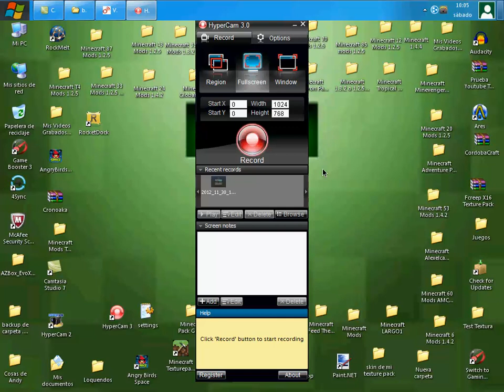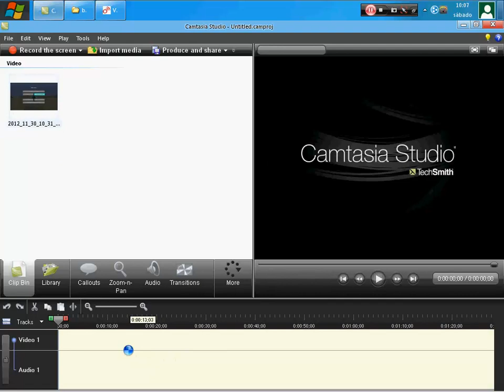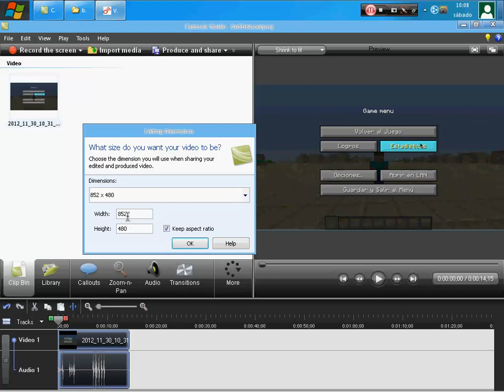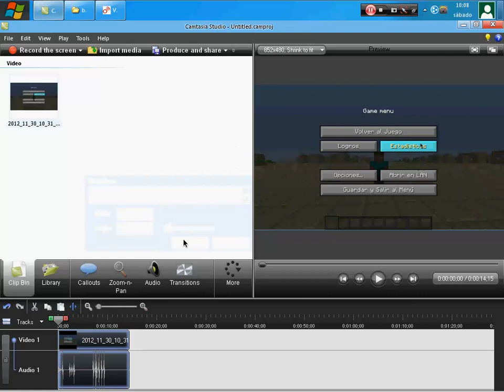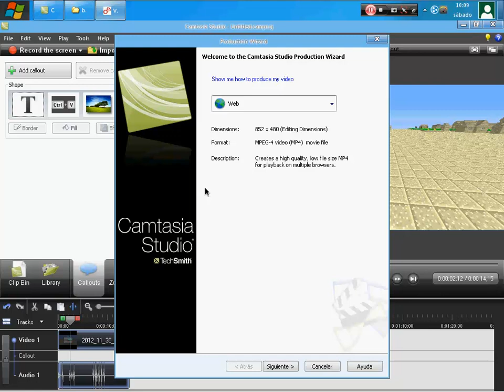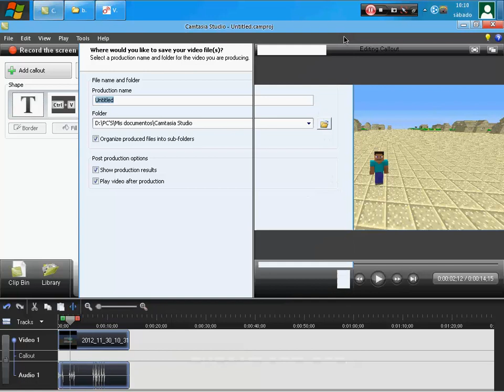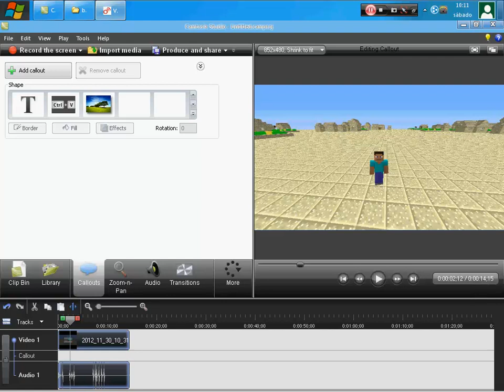Como Renderizar Un Video Con Camtasia Studio 7 (Loquendo)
es bastante necesario renderizar un video
con el sony vegas pro 10, 11 y 12
tardan muchisisisimo en renderizar
pero con camtasia studio 7 tarda menos en renderizar